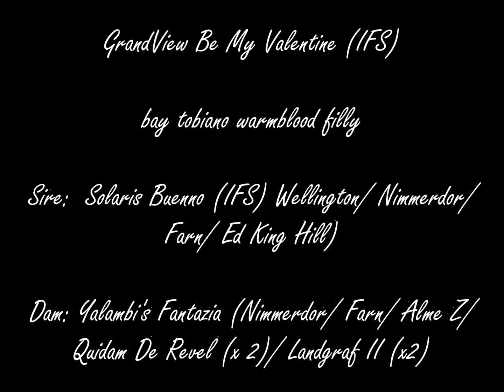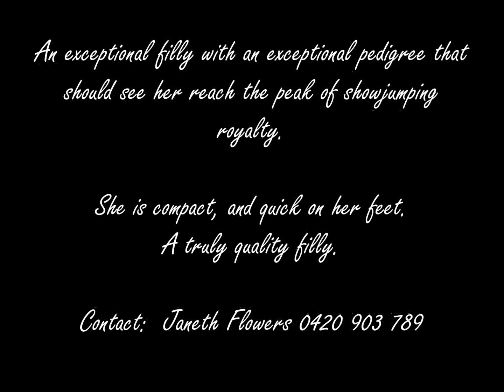GrandView Be My Valentine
Bay Tobiano warmblood filly

Sire:  Solaris Buenno (IFS) (Wellington/ Nimmerdor/ Farn/ Ed King Hill)

Dam:  Yalambi’s Fantazia (Nimmerdor/ Farn/ Alme Z/ Quidam de Revel (x2)/ Landgraf II (x2)

An exciting filly that has been purpose bred for show jumping.  She has a pedigree that must be envied with a double cross of some hard hitting greats….Nimmerdor, Quidam de Revel and Landgraf II.

This filly will be an asset to any jumping team, or alternatively a very valuable broodmare in years to come.